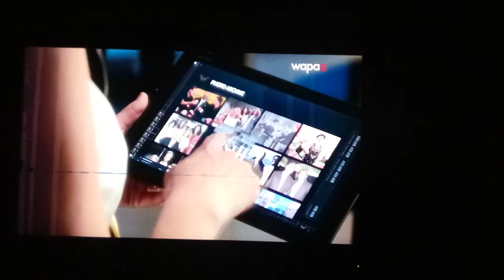Evolution of Charlie's Angels